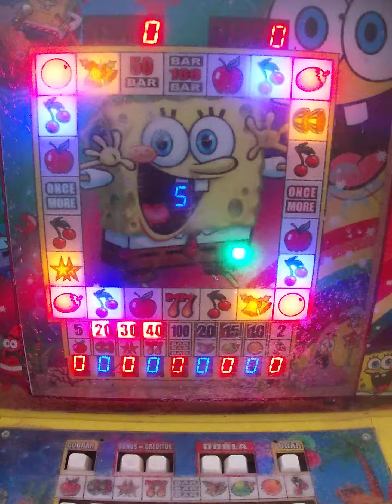No la jugamos y este premio sacamos🥳🥳🤑